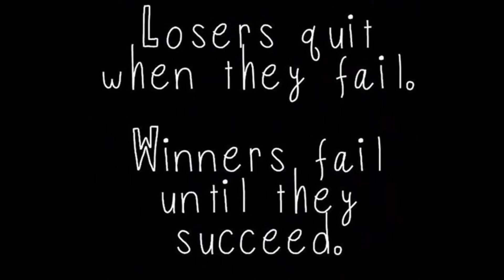Egham Athletic FC (3) Vs Farnborough North End (5) - Post Match interview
The unbeaten league run finally comes to an end (and pretty spectacularly!) but EAFC TV is never one to shirk from the hard hitting interviews... enjoy!